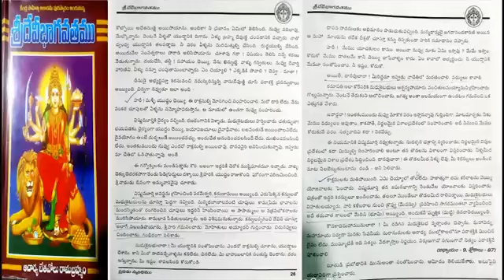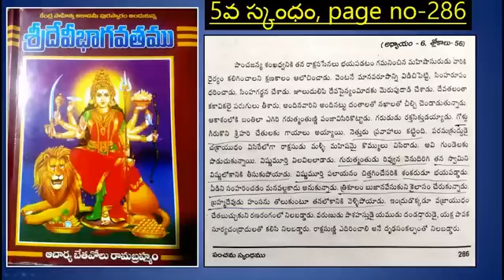వీరత్వం అంటే ఇదేనా? చిన్న జీయర్shivashakthi